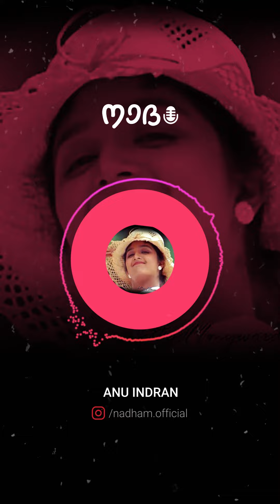Choolamadichu karangi nadakkum | Anu Indran | Nadham